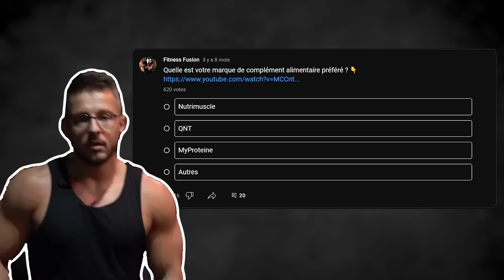AVNER @RoadtoSaiyan Va Nous Faire Gagner Beaucoup d'Argent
4 PRODUIT DISPONIBLE : Multivitamine, Omega 3, Magnésium, Collagène.
La Whey et la créatine arrivent le 20 Février 📍

Entraîne toi jusqu'à ce qu'ils doutent de toi !
BIENVENUE dans la FF les GUERRIERS
                   ▶ 𝕄𝕌𝕊ℂ𝕌𝕃𝔸𝕋𝕀𝕆ℕ  ◀
                          FORCE & FUN